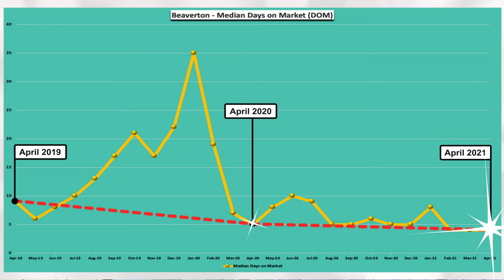April 2021 - Deep Dive into Beaverton, OR Real Estate Market Trends! 🏡🙋‍♀️💜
An in-depth look at the Beaverton real estate market using market trends and current interest rates. Observe the fluctuations in sales price, days-on-market, and homes sold over the past three years. Understand housing inventory via housing supply and demand.

I hope you found this information helpful. I've included a link below for more details and analysis at my website HomeMadePortland.com.

I've also created in-depth videos for North Portland, NE Portland, SE Portland, SW Portland, NW Portland, Hillsboro, Tigard, Lake Oswego, Milwaukie, Happy Valley, and Gresham.

Have a great day, and I'll see you next month!